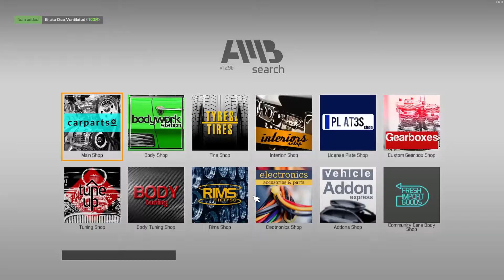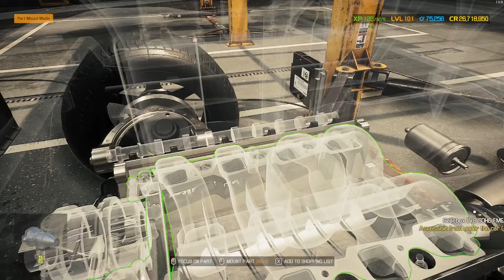CUSTOM ENGINE FORD MUSTANG MOD | Car Mechanic Simulator 2021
Welcome To The World Of Car Mechanic Simulator 2021.
Join in and enjoy watching.

CUSTOM ENGINE FORD MUSTANG In This Video Mod